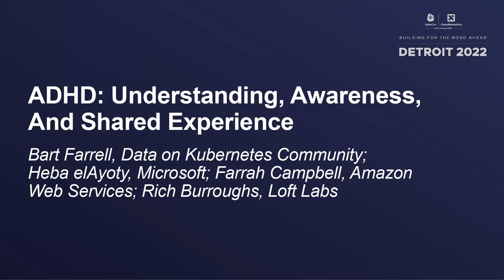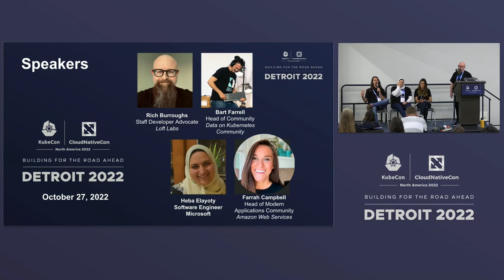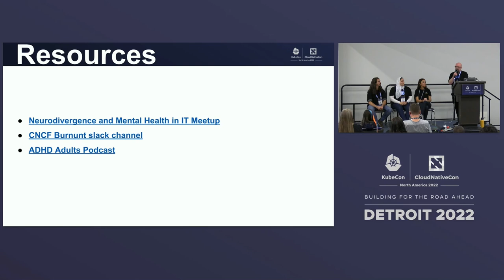ADHD: Understanding, Awareness, And...- Bart Farrell, Heba elAyoty, Farrah Campbell, Rich Burroughs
ADHD: Understanding, Awareness, And Shared Experience - Bart Farrell, Data on Kubernetes Community; Heba elAyoty, Microsoft; Farrah Campbell, Amazon Web Services; Rich Burroughs, Loft Labs

Speakers: Rich Burroughs, Bartholomew Farrell, Heba elAyoty, Farrah Campbell
The cloud-native has a welcoming, diverse and inclusive community. However, are we as a community aware and inclusive of neurodivergent people? Are we neurodiverse? Is our documentation, talks, processes, conferences, applications, interactions and resources in line and aware of neurodivergent needs as it is for the neurotypical? How can we recognize and support our neurodivergent people? What efforts, approaches, and awareness programs are accomplished by the cncf or the community to accommodate and extend such inclusivity and strengthen our neurodiversity? What community data do we have on mental disorders among us, our developers, advocates, and the rest of the community? Join us, neurodivergent people answering the above questions and sharing our experiences, journeys, concerns, and insights reflecting on the CNCF community ecosystem and how it can benefit from being more neurodiverse. Presenting tips and tricks on how ADHD might be recognized as early as possible for you, a member of your family or the community? Our contribution is how to continue the self-care journey and extend inclusivity to mental health disorders, starting with ADHD. Hopefully, this will encourage more, including specialists and professionals, to come forward and help.